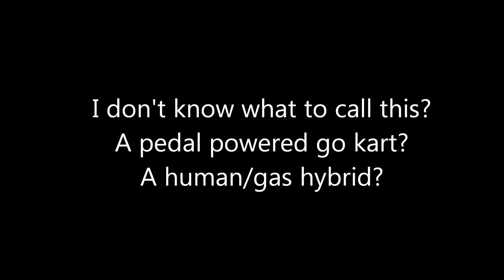A Go Kart with Pedals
A pedal powered go kart.